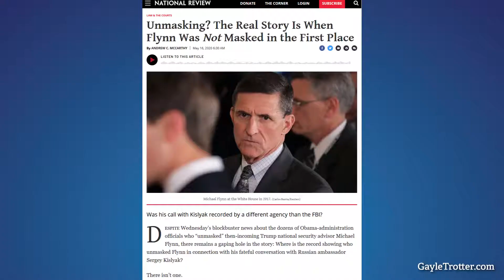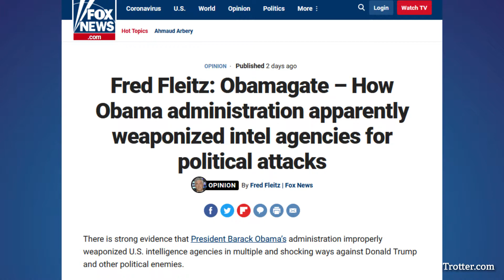Obama admin. threw privacy & fair play into the garbage when they spied on Americans for political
What is the most important political story we're experiencing right now? The dramatic revelation that President Obama was unmasking American citizens without cause and revealing that information for political purposes. Americans' privacy was violated. The Obama adminstration didn't care about fair play in politics and they are hypocrites when they insult people about abuses when they themselves are the biggest abusers and just projecting that on their political opponents.

Follow Gayle Trotter--

You can also listen to The Gayle Trotter Show on Spotify, iHeart Radio, Apple Podcasts, SoundCloud, Google Play, TuneIn, Stitcher and other podcast platforms.